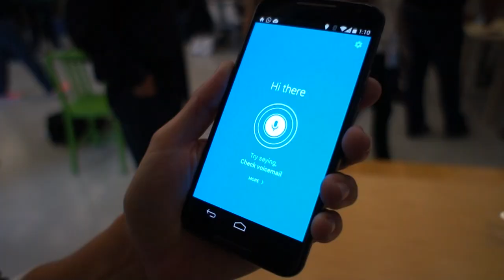Motorola Unveils Bigger, Stronger Moto X | Mashable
Mashable's Lance Ulanoff unveils all of Motorola's newest products.